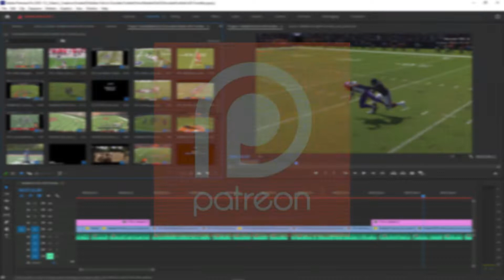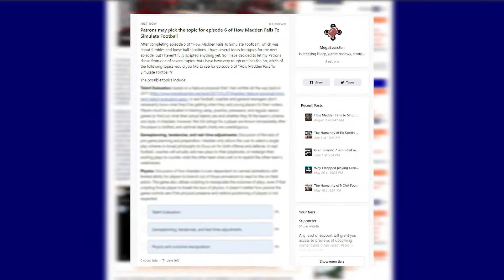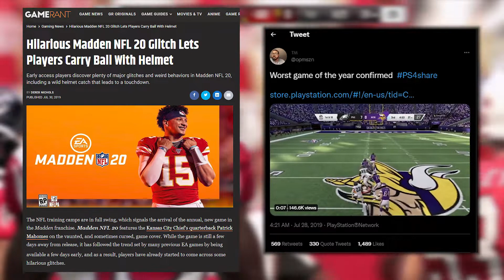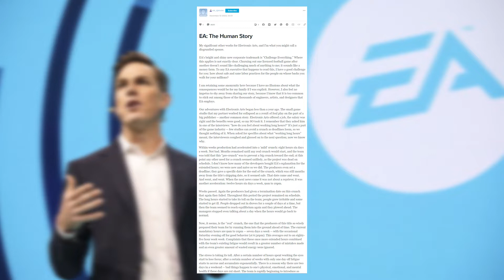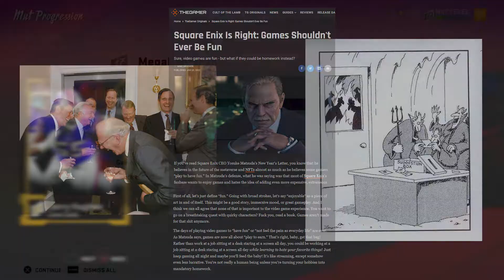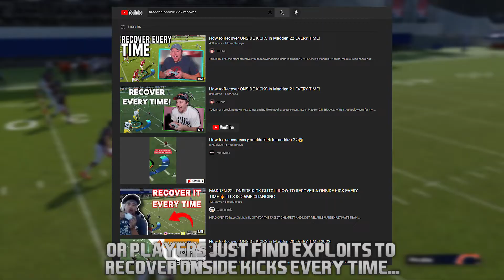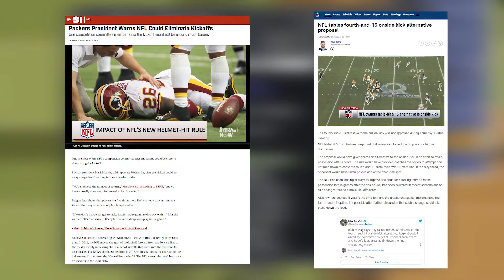How Madden Fails to Simulate Football - ep 5: Fumbles and other loose-ball situations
The fifth episode of an ongoing series about the ways that modern Madden games fail to simulate the sport of football. This episode covers the physics and A.I. logic of fumbles, fumble recoveries, and other loose-ball situations such as onside kicks and muffed returns.

TABLE OF CONTENTS:
00:00 Intro and Patreon info
03:38 Totally Oblivious
14:51 Design or glitch?
20:43 Onside kicks
28:25 Outro

"Does anyone know if Madden 23 fixed the cringe worthy awful attempts the Offense makes to recover fumbles?"
by NFSterba via Reddit:

Footage from "Captain America: the First Avenger" copyright Marvel Studios and Disney.

"Madden NFL 10 - Fight for the Fumble / Look what I found!" by

"Hilarious Madden NFL 20 Glitch Lets Players Carry Ball With Helmet" by Derek Nichols @ GameRant:

"NFL tables fourth-and-15 onside kick alternative proposal" by Kevin Patra @ Around the NFL:

"XFL announces eight host cities for relaunch in 2023; no New York, California teams for first time in league" by Jeff Kerr @ CBS Sports:

Musical selections from "NFL Autumn Thunder", by Sam Spence, copyright Valley Records,
from Madden NFL 07, copyright EA Sports,
and from ESPN NFL Prime Time, copyright ESPN.

*Additional links and sources will be provided in a pinned comment.